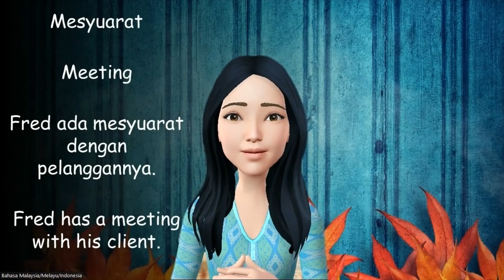Learn and Speak Malay Job Vocabulary: Who is that man in the meeting?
Do you think that beauty is in the eyes of the beholder?